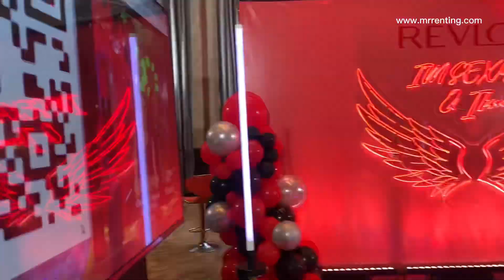360 Degree Photo Booth Rental in Cambodia by Mr. Renting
ជួល : ម៉ាសុីនថតវីដេអូមួយជុំខ្លួន 360ដឺក្រេ ធ្វើអោយកម្មវិធីរបស់លោកអ្នកកាត់តែរីករាយ ចងចាំល្អសម្រាប់ភ្ញៀវដែលបាមចូលរួម។
🤳📸 ថតភ្លាម អាចទាញយកវីដេអូដាក់ចូលទរស័ព្ទបានភ្លាម

360 Photo Booth for rent. The system will allow you to scan QR code to get your video.

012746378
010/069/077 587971